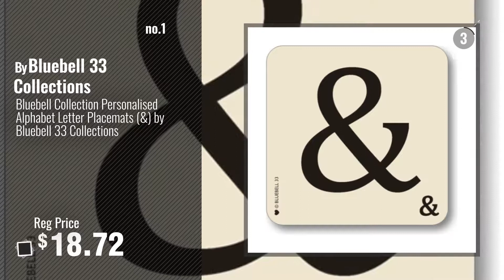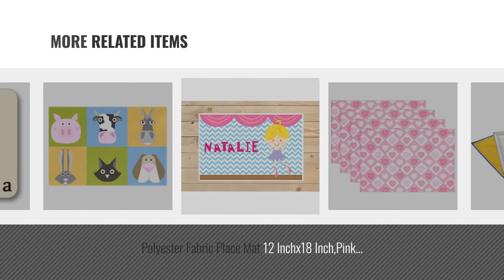Best Personalised Placemats [2018]: Bluebell Collection Personalised Alphabet Letter Placemats (&)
New! 2019 Black Friday / Cyber Monday Place Mats Deals and Updates.

Black Friday / Cyber Monday Bluebell Collection Personalised Alphabet Letter Placemats (&) by Bluebell 33 Collections by Bluebell 33 Collections

Black Friday / Cyber Monday Guzzini My Fusion Shades Placemat, 18-Inches by 12-Inches, Ash by Guzzini

Black Friday / Cyber Monday FLY SPRAY Washable Placemats Set of 4 Non-slip Textile Printing Pattern Cotton Linen by FLY SPRAY

Black Friday / Cyber Monday Gardzen Woven Vinyl Non-slip Heat Resistant & Washable Place Mat Set For Dining Table, by Gardzen

Black Friday / Cyber Monday CasStar Cotton Linen Blend Washable Embroidered Artical Design Buffalo Portable Placemats by CasStar

Black Friday / Cyber Monday Dinning Cotton Linen Woven Square Hand Crafted Set of 4 Table Kitchen Placemats by Bonaweite

Black Friday / Cyber Monday Polyester Fabric Place Mat 12 Inchx18 Inch,Pink And White Hearts Set of 6 Table Mats by JIUMEI